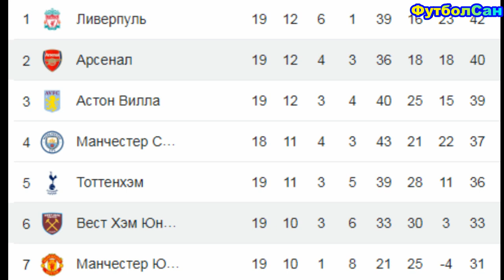Арсенал - Вест Хэм 0:2 Зинченко - главный невезучий, подарил соперникам два гола Англия 2023/24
Впечатление про матч 19 тура АПЛ 2023/24 Арсенал - Вест Хэм Юнайтед, в котором именно украинский легионер канониров Александр Зинченко стал сначала соавтором гола в ворота своей команды, когда по инерции после прострела срезал мяч с центра вратарской за дальнюю штангу, где круглого в прыжке достал Боуэн. Сброс назад, и Томаш Соучек без помех расстрелял ворота Давида Райи - 0:1. А после перерыва хоть и перекрывал в своей штрафной Мавропаноса, но не удержал, и грек забил второй гол. Зинченко поменяли на 65 минуте. Так что нет ничего удивительного, что через десять минут наставник Арсенала Микель Артета меняет Зинченко, которого можно считать главным невезучим матча. Впрочем, как и всю команду Арсенал!!!

ФутболСан